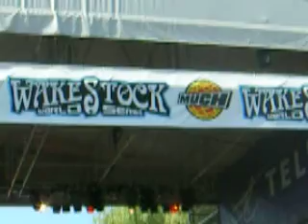illScarlett - Nothing Special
illScarlett at wakestock in toronto island